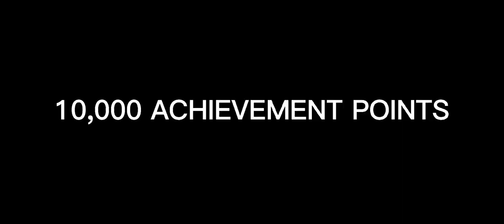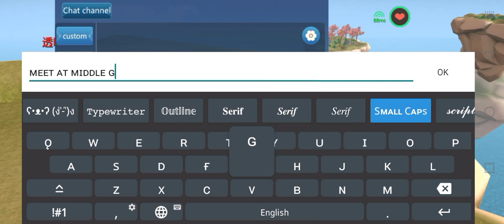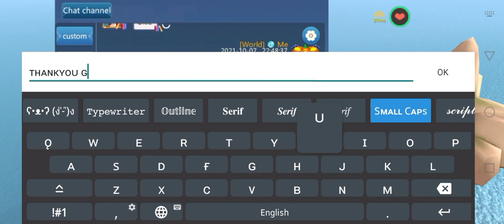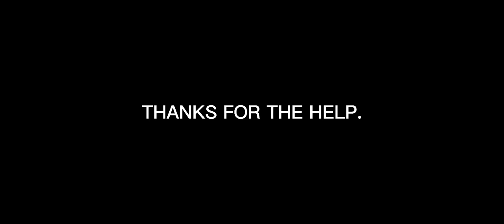10,000 Achievement Points | Utopia:Origin | PVE 103/105/106 | 10K Border | 10K Car | 10K Trophy 🏆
All Mission and Clips to 10k  Points

*Car
*Avatar Border
*Trophy
*Missions